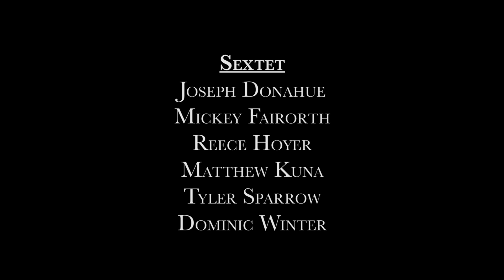The Philadelphia Oratory Christmas Concert 2020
Please enjoy our annual Christmas concert, filmed on location at our parish church, St. Francis Xavier.
Featuring:
Mr. Allen Blehl, conductor, seminarian at St. Charles Borromeo Seminary

A sextet from St. Charles Borromeo Seminary
Ms. Christina Massimei, soprano soloist
Mr. Timothy Reilly, organist and parish music director

O Come All Ye Faithful - 03:08
Gesù Bambino - 07:58
There Is No Rose - 13:07
O Holy Night - 16:38